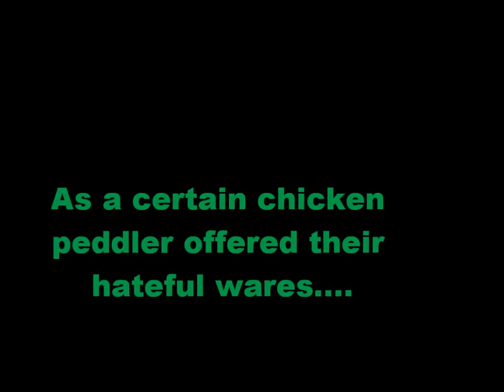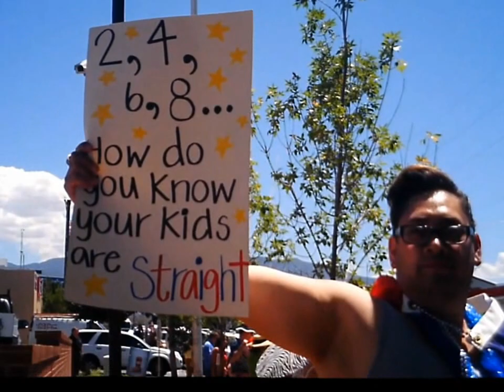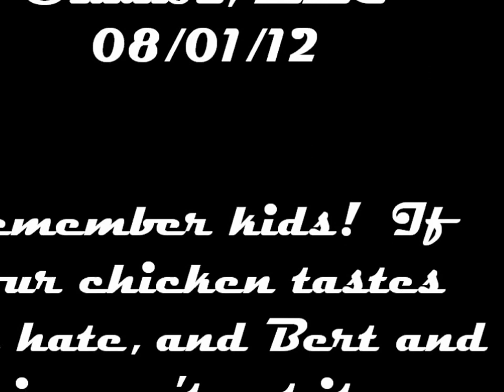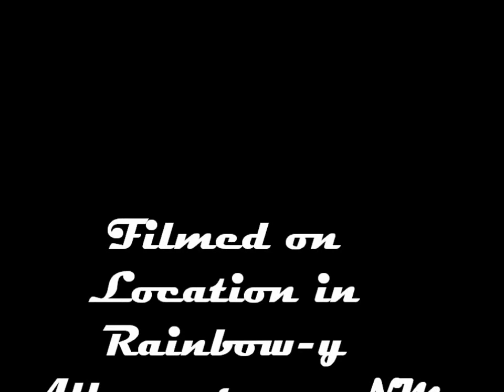Love Thy Chikin, Love Thy Gays Event in Albuquerque, NM